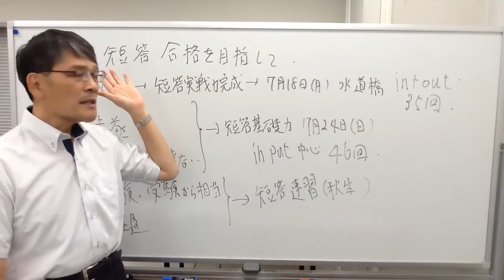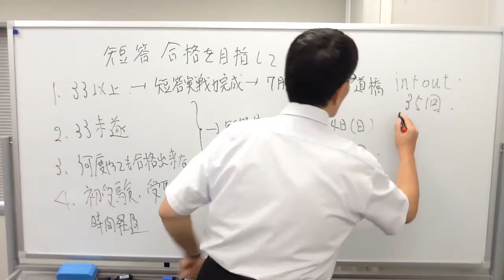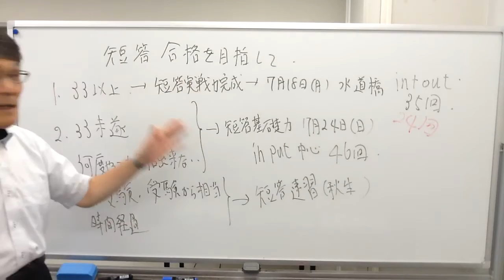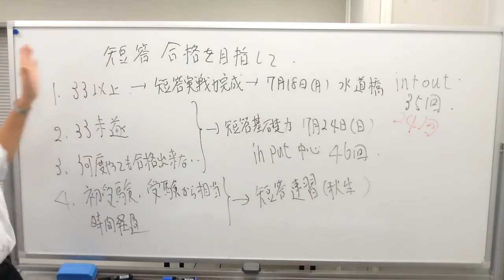【LEC弁理士】佐藤講師が平成29年度の短答合格を目指してやるべき事をお話します☆初学者も学習経験者も必見です！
佐藤講師から、平成29年度の短答合格を目指してやるべき事をお話します！

＝動画内で紹介している講座にいてはこちら＝

■短答実践力完成講座
開講日： 7/18(月・祝)14:00～ 「特・実 第１回」
場所： LEC水道橋本校

■短答基礎力コンプリート完成講座
開講日： 7/24(日)10:00～ 「特・実 第１回」
場所： LEC渋谷駅前本校

第１回目は予約不要で無料体験OKです！
お気軽にご参加下さい♪

,｡･:*:･ﾟ'☆,｡･:*:,｡･:*:･ﾟ'☆,｡･:*:-,｡･:*:･ﾟ'☆,｡･:*:,｡･:*:･ﾟ'☆,｡･:*: